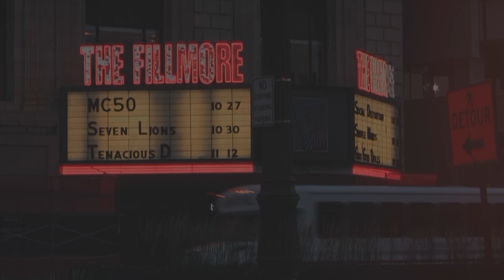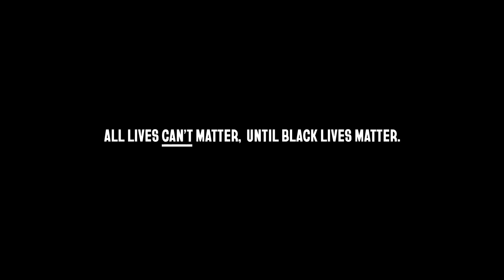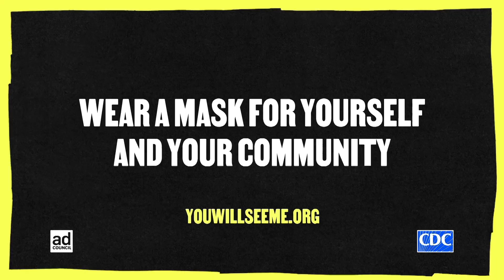Motor City Music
Motor City Music the Big 3 and Music our city history and legacy.  We will interview the legends of the past and future superstars of our rich
music legacy to give insight and entertainment.